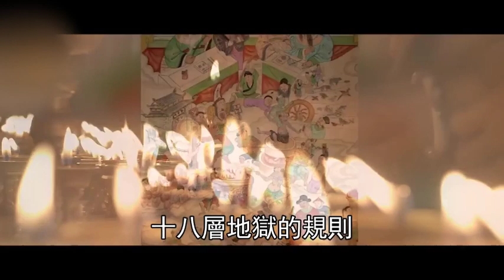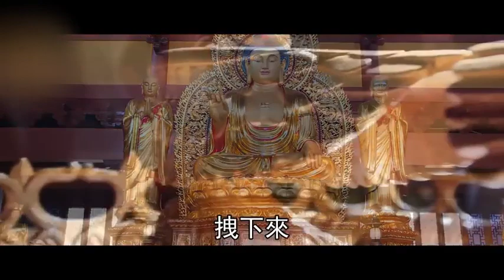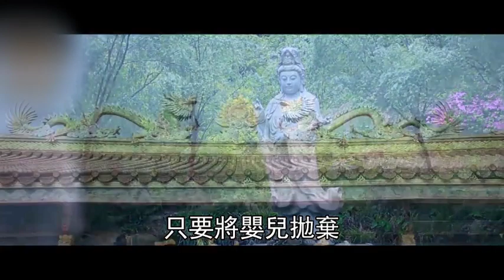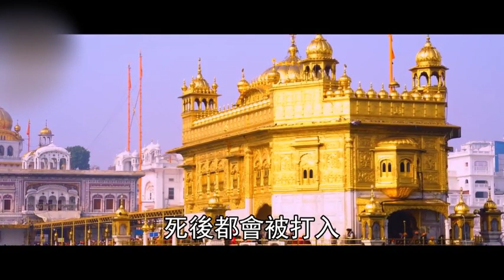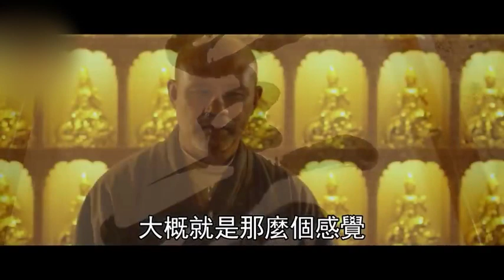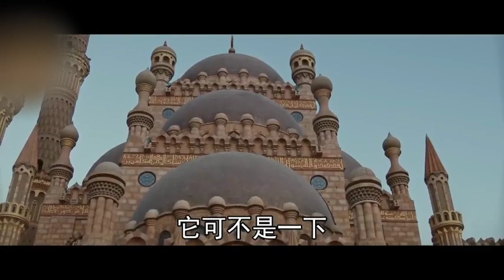死後墮入十八層地獄的人，到底要受什麼罪？光聽描述就嚇到腿軟，看完你一定不敢再造業！丨禪語